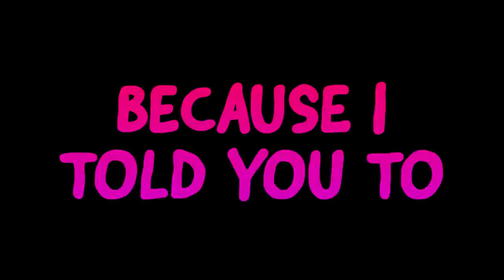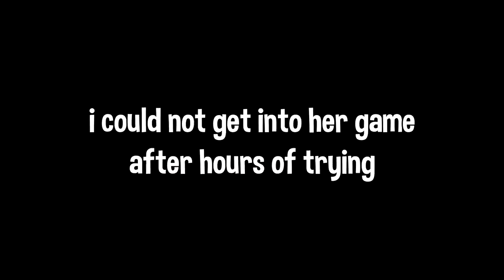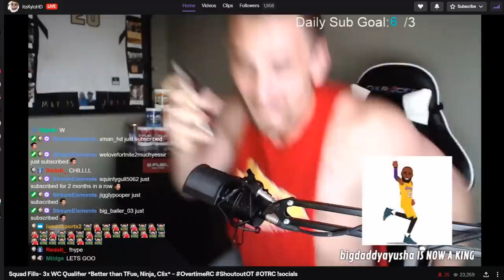Killing GIRL TWITCH STREAMERS and then DONATING! (Funny Reactions)